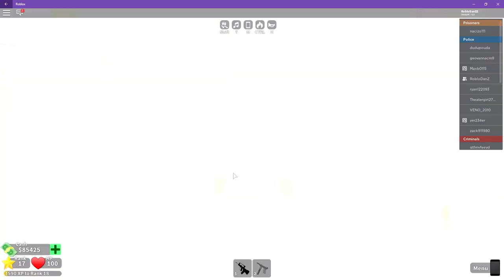Mad City Live Event, Cluckles Gone Crazy! (ROBLOX Mad City, New Map)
You won't believe how Cluckles went crazy on his first birthday destroying Mad City in live event in May 2020. After the destruction, Mad City revamped to a new beautiful and futuristic city, being the biggest update in the history of Mad City!